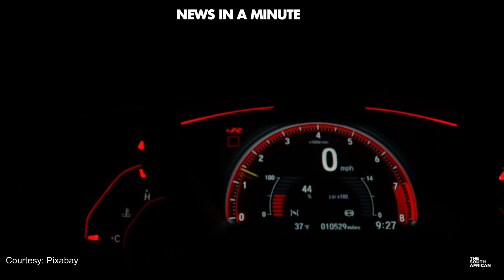Most SMUGGLED and TARGETED cars in SA | NEWS IN A MINUTE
Following the apprehension of a man attempting to transport a stolen Toyota Fortuner to Zimbabwe, the question of which cars are the most smuggled and targeted comes up. Brigadier Hlulani Mashaba, the spokesperson for the South African Police Service (SAPS) in Limpopo, said the incident took place in the Mokopane area.

COURTESY: Pixabay